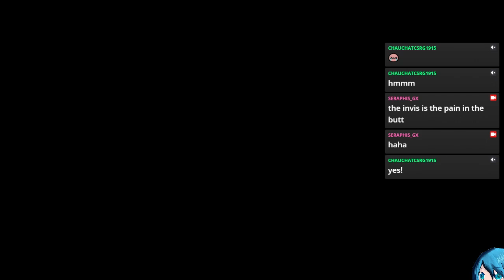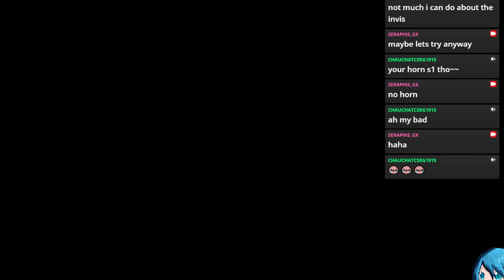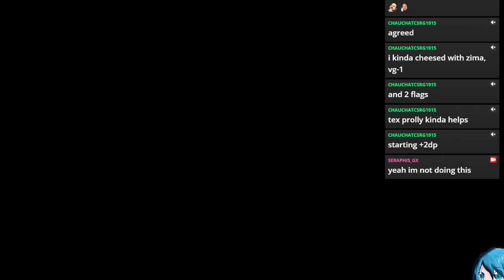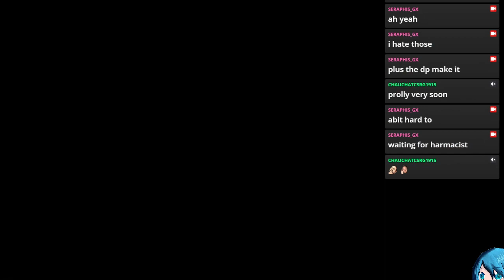arknights cc11 day 12